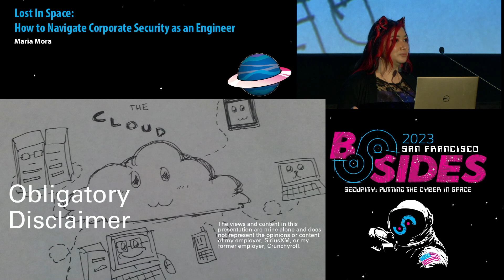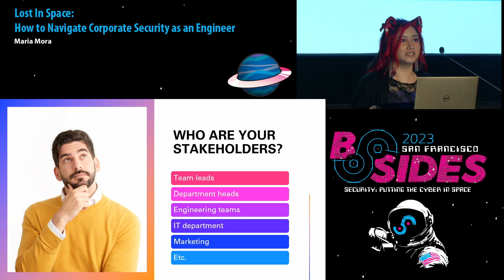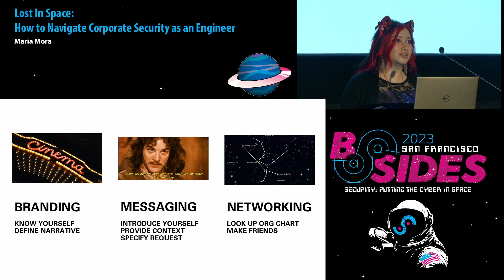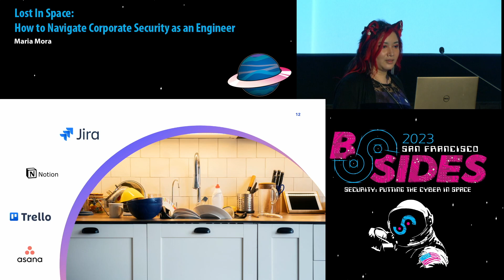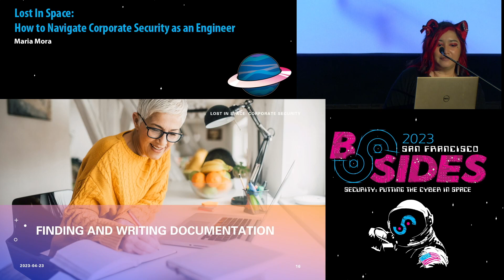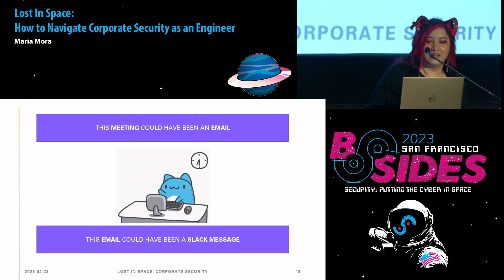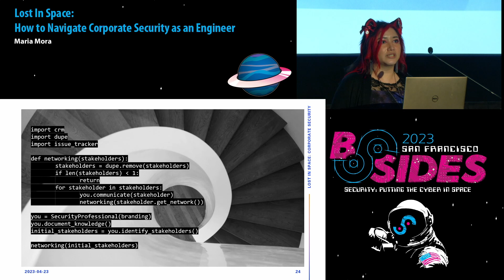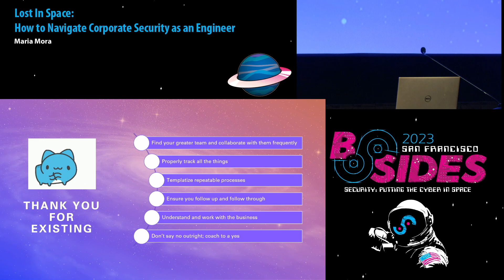BSidesSF 2023 - Lost In Space: How to navigate Corporate Security as an Engineer (Maria Mora)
Lost In Space: How to navigate Corporate Security as an Engineer
Maria Mora

There's a whole new world outside of day-to-day Engineering. As a backend engineer turned security prof`essional, I will share lessons learned such as navigating the rest of the company outside Engineering, how to communicate effectively with others, and how to make the most out of your new role.